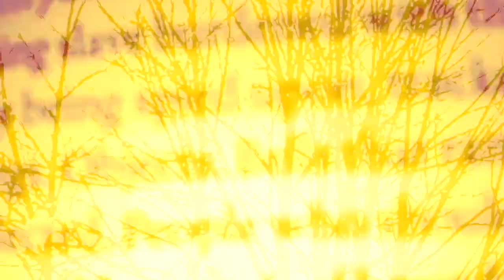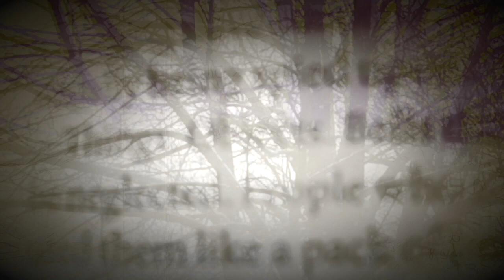The Fire Show - F. Pilate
Here Lies The Fire Show
In Situ Sound (2022)
Originally released by Perishable Records (2000)